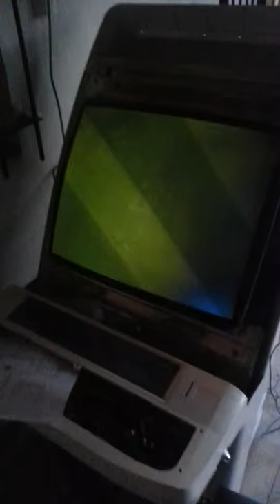Ayuda con Problema tubo arcade 1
Gabiente Capcom Impress con clableado original Jamma.
Tubo crt arcade Eago Sw-868.

Conecte el tubo al cableado jamma mediante los cables del tubo Rojo, Verde azul, Negro (creo q tierra) y amarillo (creo que sincronismo) a blanco de jamma.